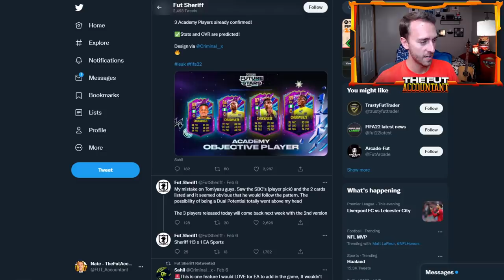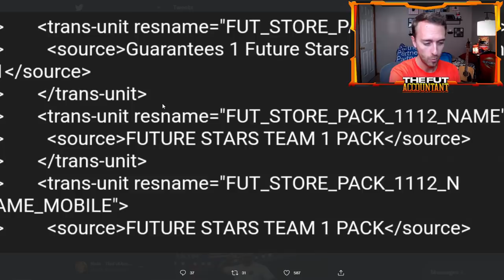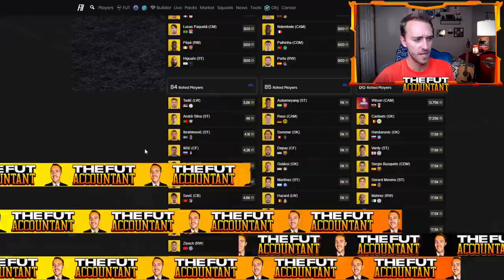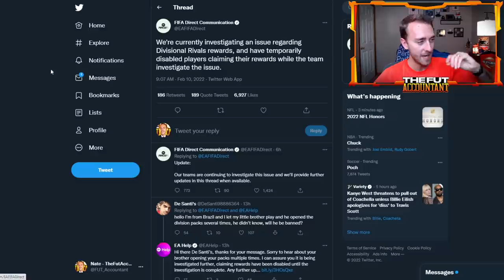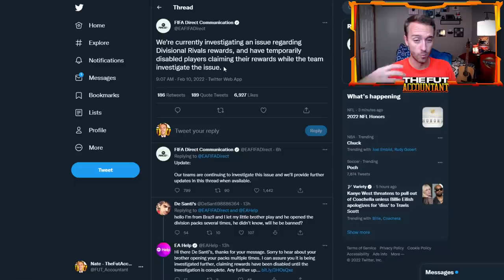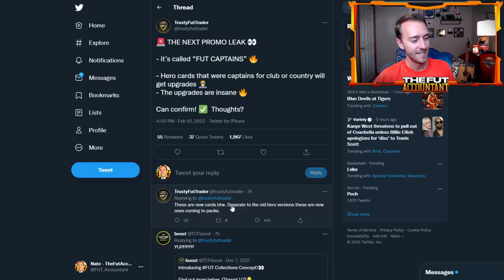FUTURE STARS 2 IS HERE! 85+ X 10 SWAPS PACKS & MARKET PREDICTIONS! FIFA 22 Ultimate Team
Future Stars 2 is HERE today in FIFA 22 Ultimate Team! in this video we take a look at all the future stars 2 related content, sbcs, and objectives alongside the Future Stars Swaps Token Rewards and the coveted 85+ x 10 pack returning today!